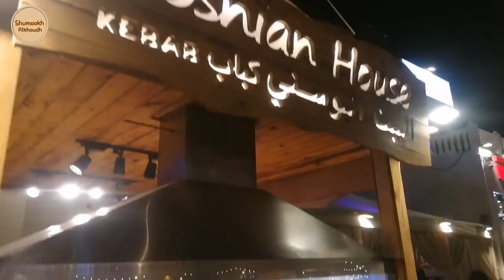القرية العالمية في دبي 2019-2020 Global Viilage Dubai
فعاليات القرية العالمية دبي 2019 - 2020
مهرجان دبي للتسوق
قرية دبي العالمية
قرية عالمية 24 الموسم
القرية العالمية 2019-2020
القرية العالمية جناح باكستان
عبايات القرية العالمية
القرية العالمية جناح الهند
قرية عالمية تقع على طريق محمد بن زايد
حفلات
أيام الأسبوع: 4 مساءً حتى منتصف الليل
عطلات نهاية الأسبوع والعطلات الرسمية: من 4 مساءً إلى 1 صباحًا
كلفة 15 درهماً لكل تذكرة للوصول إلى Global Village ، التذاكر الإضافية التي يمكن شراؤها لمناطق الجذب السياحي ، مثل Carnival و Circus و Stunt Show و Ripley’s Believe it or Not! ®

بصرف النظر عن كل المتعة التي يمكنك الاستمتاع بها خلال الأسبوع ، تقدم كل عطلة نهاية الأسبوع الألعاب النارية والحفلات الموسيقية أو العروض. من المتوقع أن يحتوي هذا الموسم على أكثر من 40،000 برنامج حي ، معظمه من المقرر أن يكون في عطلة نهاية الأسبوع.

ترقيات
كانت هناك بعض التغييرات الهامة هذا الموسم. ستكون القرية العالمية "الموقع الترفيهي الوحيد في دولة الإمارات العربية المتحدة" الذي يوفر شبكة 5G عالية السرعة ، وذلك بالتعاون مع شركة الإمارات للاتصالات du.